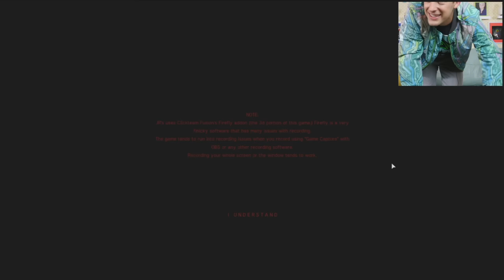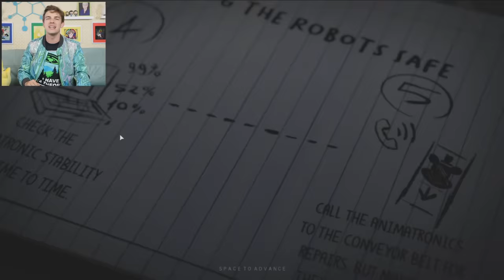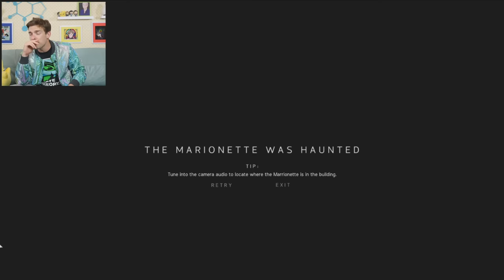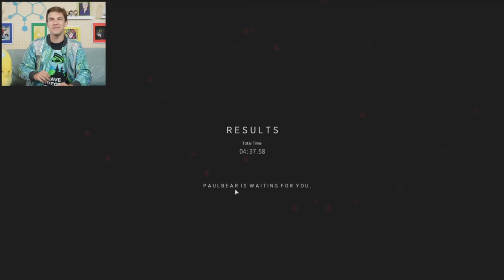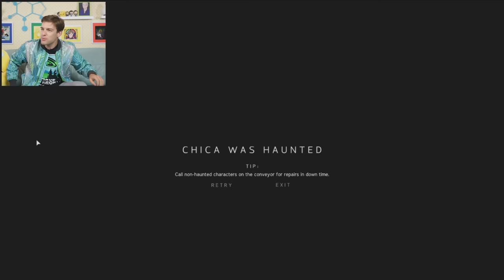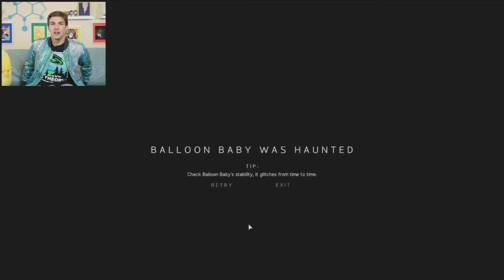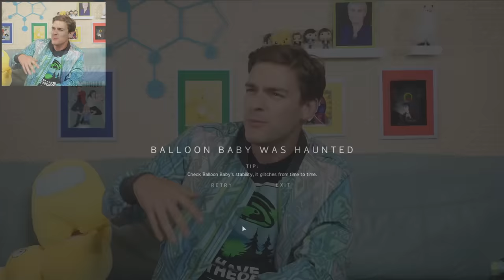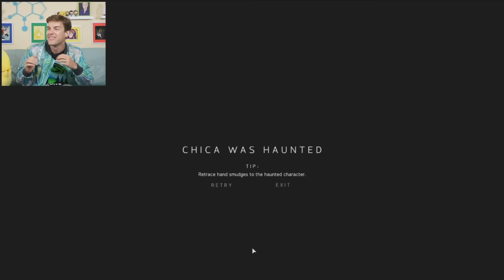FNAF's Most TERRIFYING Fan Game! | JRs Five Nights at Freddy's Fan-Game (Scary Game)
The newest, and by far the SCARIEST FNAF fangame has finally been released. Theorists, welcome to JRs. I'm going head-to-head with HAUNTED animatronics and the creepiest, most grotesque models of Freddy Fazbear and Co that I've seen yet. Are you ready to get SPOOPY?

0:00 - The Witty Banter
6:39 - we're very good at this
01:07:20 - ragepat